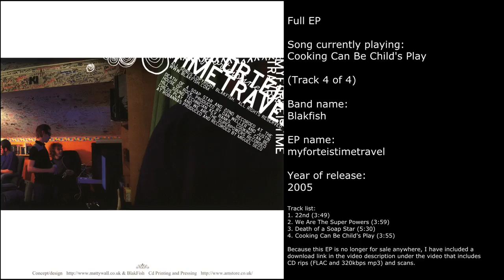Blakfish - myforteistimetravel (Full EP)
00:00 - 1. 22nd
03:48 - 2. We Are The Super Powers
07:48 - 3. Death of a Soap Star
13:18 - 4. Cooking Can Be Child's Play